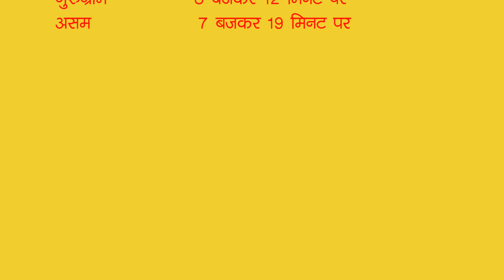Karva Chauth Kab Hai | Karwa Chauth 2020 | Karwa Chauth 2020 Mein Kab Hai | Karva Chauth Date Time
karwa chauth,
करवा चौथ,
karva chauth puja kaisekare,
karwa chauth 2020 mein kab hai,
karva chauth,
karva chauth puja samagri 2020,
karva chauth 2020 date and time,
karva chauth vrat,
karva chauth ki vidhi,

करवा चौथ व्रत की तैयारी,
करवा चौथ पूजा सामग्री लिस्ट,

karva chauth,
karwa chauth,
2020 karva chauth vrat date,
2020 karva chauth puja date,
when is karwa chauth in 2020,